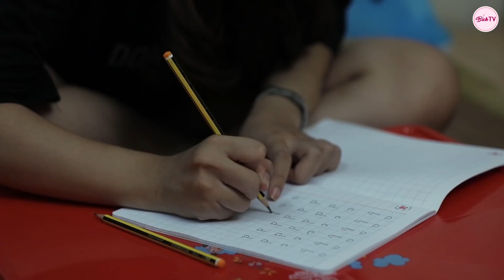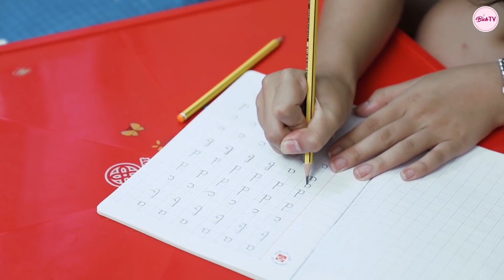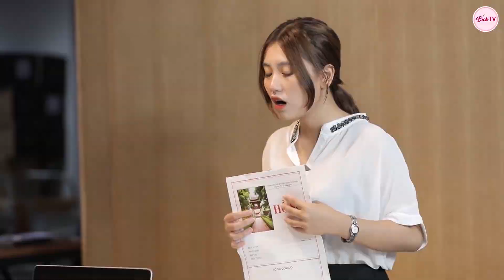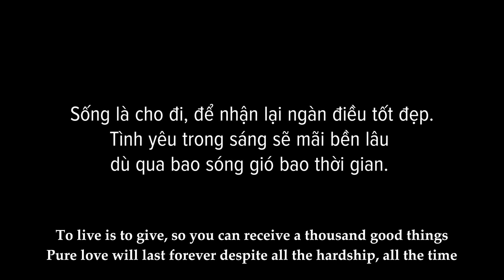Nhân Quả Tập Full #182: Liều Mình Cứu Giúp Người Lạ, 5 Năm Sau Cô Gái Điên Được Báo Đáp